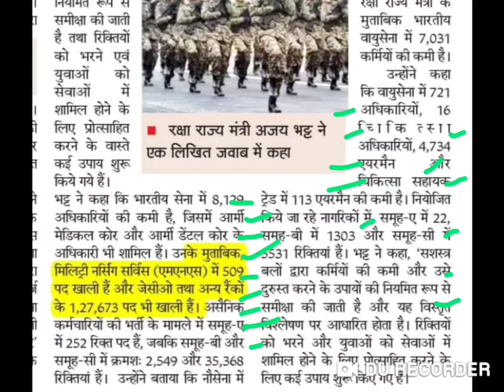सशस्त्र बलों में डेढ़ लाख रिक्तियां,sashatra bal vacancy latest news,sashatra bal vacancy today news